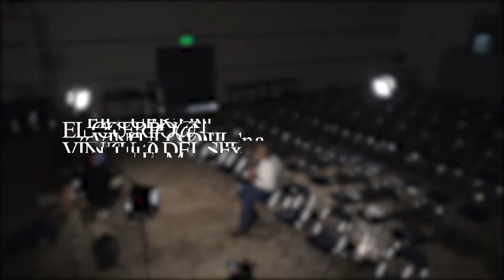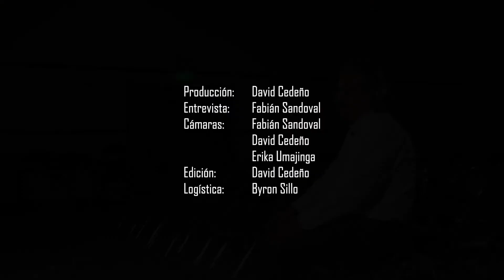CRÓNICA DE MULTITUDES | Entrevista a Gustavo Abad (Parte final) | Testimonio, cuerpo y escritura.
La Facultad de Comunicación Social de la Universidad Central del Ecuador presenta la parte final de la entrevista al periodista y docente Gustavo Abad Ordóñez sobre su reciente libro "Crónica de Multitudes". Testimonio, cuerpo, escritura, escenarios y averiguación en la crónica son algunos de los temas que aborda.